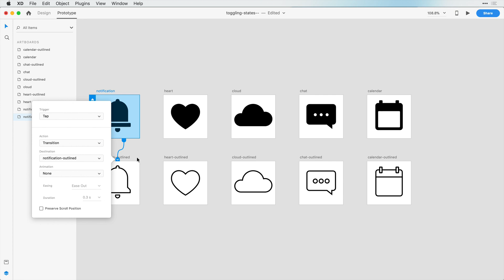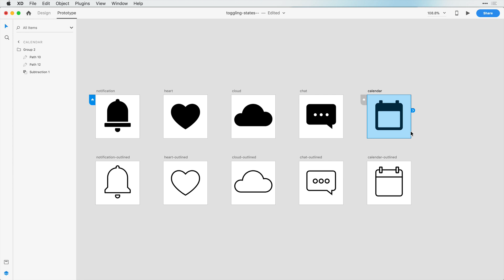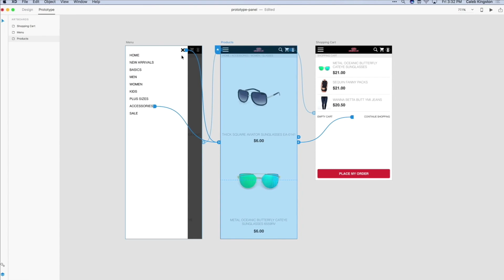Toggling between active and inactive icons | Ep 29/30 [Icon Design in Adobe XD]